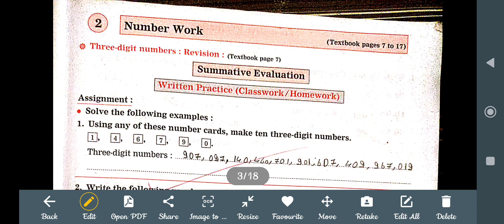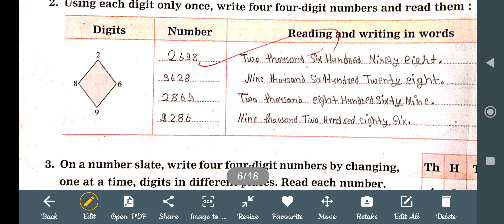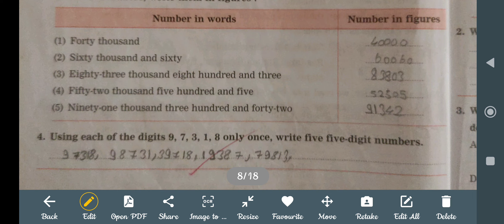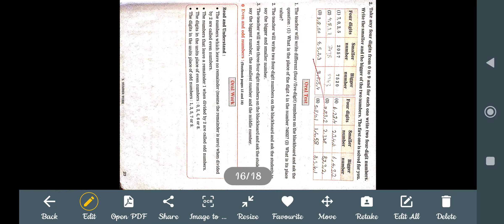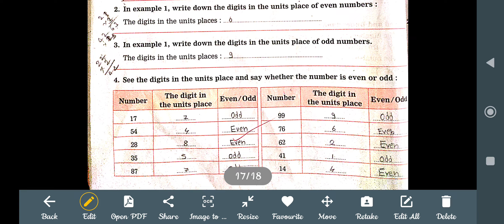class 4 chapter no.2 number work workbook answer navneet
if u have any doubt just whtsaap me 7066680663 if u want online class just message me.✅